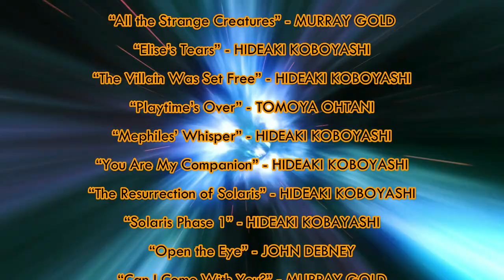Doctor Who: Extinction | Season 2 - Episode 5 | The Nightmare of Time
Chapter XI

The Valeyard - the darkness of the Doctor - has been unveiled, and now forces both light and dark must align to stop the end of everything.

(Part Two of the Three-Part Season Finale)

The Doctor - William MacRury
The Valeyard - William MacRury
Falcon - William MacRury
Vorton - Arctic Vision
The Master - William MacRury
The Rani - Georgia Elizabeth
James Morrison - Henry D
Elixa - Kat Leroy
Grigori Vavela - Jimbo_Gaming
Sapphire Malstri - Melynda
Davros - Andrew Bradford